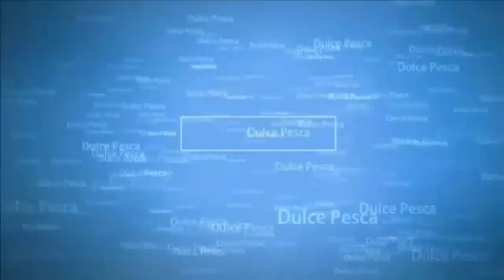Dulce Pesca - Maldonado Presenta: Disfrutando de un día de suspensión por Solis Grande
Día hermoso por Solis Grande donde disfrutamos con mi viejo de mi día de suspensión en mi trabajo y que mejor idea de salirle a las mimosa.

¡¡¡ LOS ESPERAMOS !!!